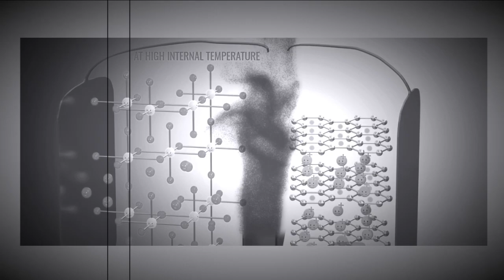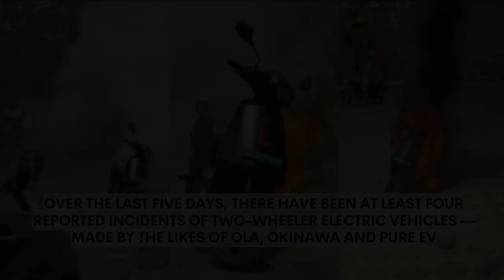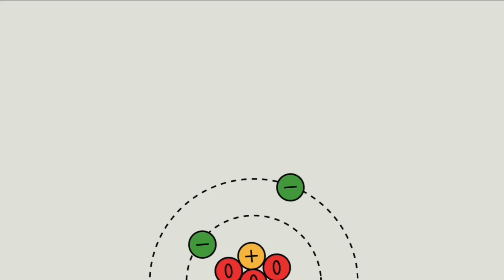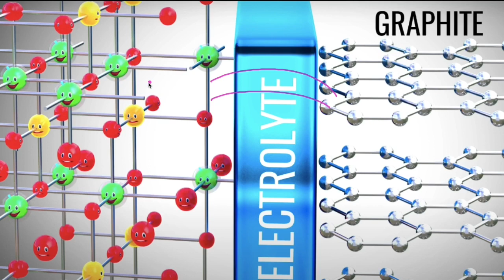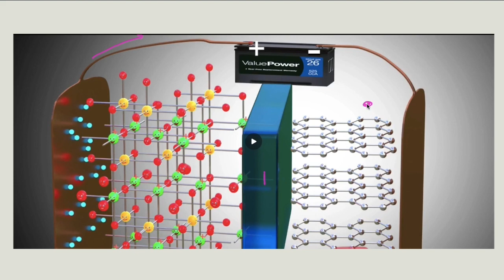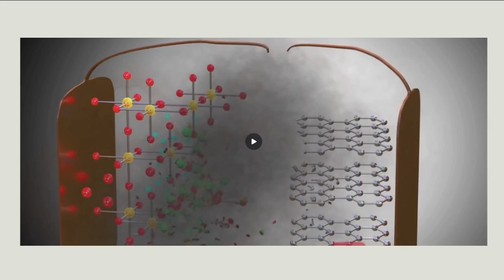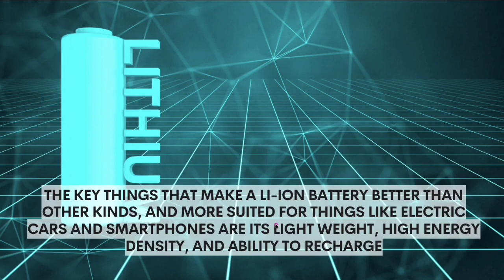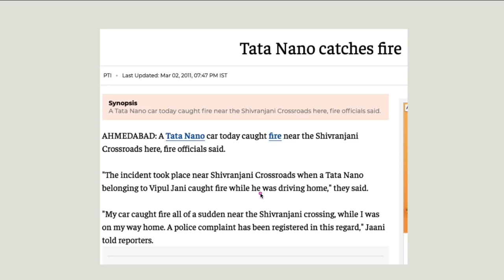Why Are Electric Scooters in India catching Fire? Explained by Mayur Mogre in Hindi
Why EV scooter catching fire in India? Explained by Mayur Mogre